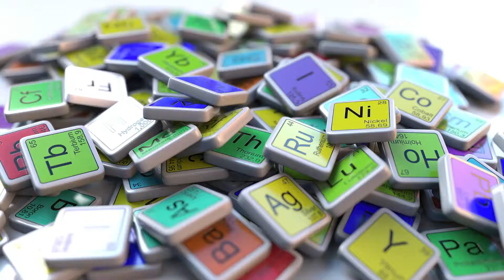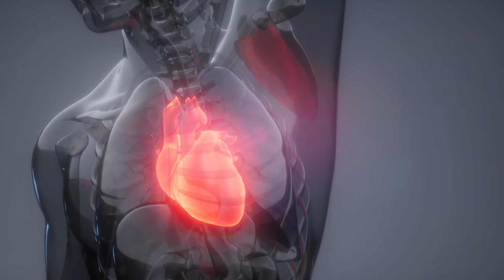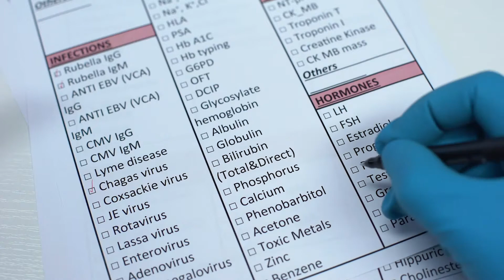きのこが健康にもたらす8つの効果 | 利点 Benefits - Japanese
きのこが健康にもたらす8つの効果

きのこは、脂肪やコレステロールを含まず、低塩、そして食物繊維、ビタミン、ミネラルを豊富に含みます。形や大きさ、色も様々で、料理で大活躍します。毒性のないキノコは健康的で美味しいですが、毒のあるものは見分けがつかないので、きのこを食べたいときは安全のため、信頼できるお店で購入しましょう。今日はその、きのこの効果効能をご紹介します。

1.抗酸化物質の宝庫

抗酸化物質は、心臓病やがんなどの病気から体を守ります。また、老化によるダメージを防ぎ、免疫システムを強化します。きのこ類には、セレンという抗酸化物質も豊富に含まれています。セレンは体内でミネラルを生成する元になるので、きのこは様々な病気に対するシールドの役割を果たします。

２　低コレステロール・２型糖尿病のリスクを軽減

水溶性食物繊維の一種であるβグルカンは、コレステロール値の改善や心臓の健康維持に役立ちます。また、βグルカンには体内の血糖値を調整する働きがあり、2型糖尿病のリスクを軽減します。βグルカンを効果的に摂取できるのは、オイスタープラントやシイタケです。

３筋肉と神経を守る

カリウムは、心臓、筋肉、神経の機能に非常に重要な成分です。平均70gの調理したポートベロマッシュルームには、中サイズのバナナと同じくらいのカリウムが含まれています。これは、筋肉や神経細胞の保護にも役立ちます。

４　豊富なビタミンB

きのこには、リボフラビン、ナイアシン、パントテン酸などのビタミンB群が豊富に含まれています。これらのビタミンB群の組み合わせは、心臓の健康を守り、リボフラビンは血液細胞に、ナイアシンは消化器系や皮膚の健康維持に重要です。パントテン酸は神経系をサポートし、体に必要なホルモンの生成を助けます。

５　がんを予防

米国国立がん研究所によると、菌類にも含まれる抗酸化物質は、肺がん、前立腺がん、乳がん、その他のがんの予防に役立ちます。また、菌類にはビタミンDが含まれており、ビタミンDが、がんの予防や治療に役立つという研究結果も出ています。

６　心臓の健康を守る

菌類に含まれる食物繊維、カリウム、ビタミンCは、心血管の健康に貢献します。カリウムは血圧を調整し、高血圧や心臓病のリスクを軽減します。

７　妊娠中の女性の味方

多くの女性は胎児の健康増進のために、妊娠中に葉酸を積極的に摂取しています。しかし、キノコ類にも葉酸が多く含まれることをご存知でしょうか？生のマッシュルーム一掴みには約16マイクログラムの葉酸が含まれており、成人が摂取すべき葉酸の量は1日あたり400マイクログラムです

８　細胞の健康維持

細胞は、人間の体を構成しています。細胞の健康は、私たちが健康であることを意味します。菌類に含まれるコリンは、細胞膜の構造を維持し、神経の伝達に重要な役割を果たしています。
ビーガンの方に朗報です。きのこはヴィーガンの人にとって数少ないビタミンDの供給源です。野菜だけの食生活では摂取が難しいセレン、カリウム、銅、鉄、リンなどのミネラルも含まれています。
知ってお得な情報はこのチャンネルで。